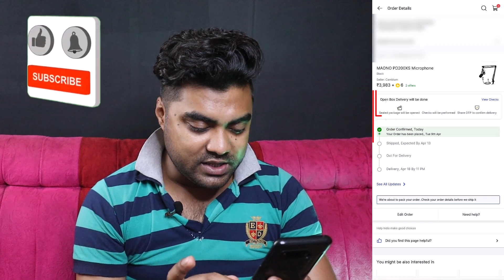Maono Best of 5 Dynamic Condenser Microphone🔥 How to Choose Best Condenser Mic | 2024 RGB MICROPHONE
MY EQUIPMENTS :
Camera Canon 200D Mark 2
2nd Camera Nikon Coolpix B500
50mm Lens